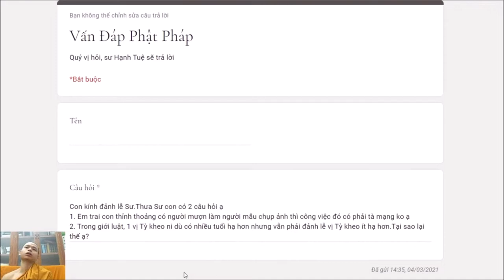187. Làm mẫu chụp ảnh có phải là tà mạng?